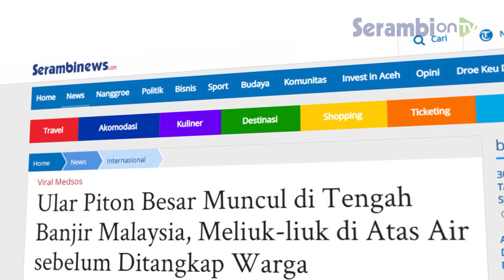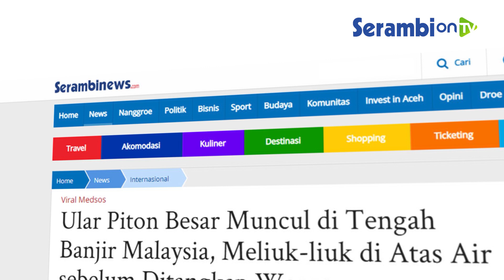Ular Piton Besar Muncul di Tengah Banjir Malaysia, Meliuk liuk di Atas Air sebelum Ditangkap Warga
SERAMBINEWS.COM - Seekor ular piton besar ditemukan warga di tengah banjir besar yang melanda Malaysia, beberapa hari lalu.

Video penangkapan ular piton di tengah banjir di Malaysia ini diunggah ke akun TikTok @syafiqahr23. Rabu (6/1/2021).

Ia juga memasang tag prayforpahang banjir2021 yang menandakan peristiwa kemunculan ular piton di tengah banjir itu terjadi dalam musibah banjir besar di Pahang Malaysia, awal tahun 2021 ini.

Sampai hari ini, Kamis (7/1/2021) videonya telah disaksikan hampir 700 ribu tayangan dan mendapat perhatian dari pengguna TikTok.

Para ahli berpendapat, ular memang kerap muncul saat banjir terjadi.

Jika menemukan ular, jangan membuat gerakan mendadak yang bisa mengagetkan ular.

Tapi mundur perlahan, karena ular rentan menyerang saat menghadapi keadaan yang mengagetkannya.

Tunggu sampai ular pergi atau panggil tenaga profesional untuk menangani ular tersebut.(Serambinews.com/Syamsul Azman)